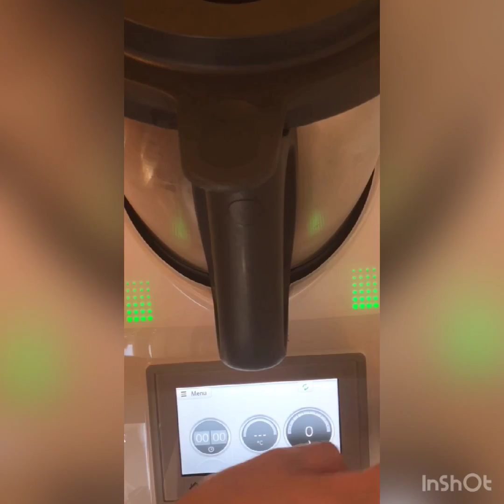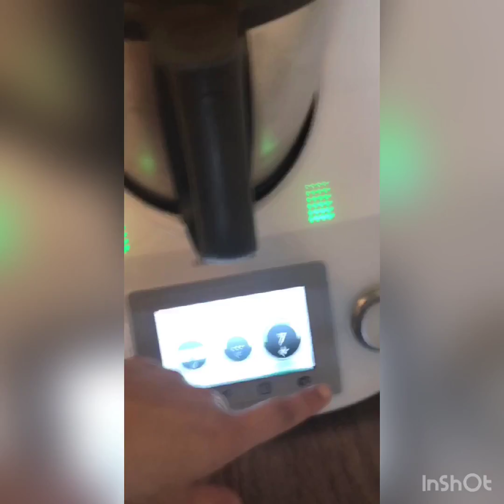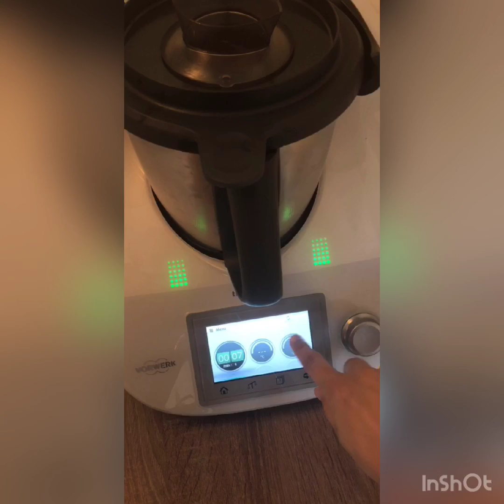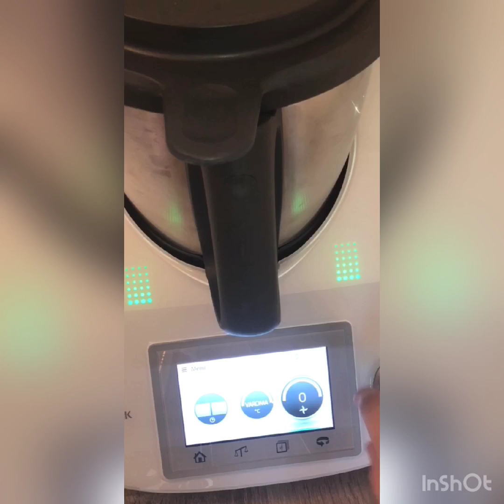Zaalouk au Thermomix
Dans cette vidéo découvrez comment réaliser ce caviar d'aubergines à la marocaine.

Ingrédients :

2 aubergines
1/2 poivron rouge
2 tomates
50g d'huile d'olive
2cs de jus de citron
1/2 bouquet de coriandre et persil
2 gousses d'ail
épices : sel, poivre, cumin et paprika doux

Retrouvez-moi sur Facebook : Kamilia Hannioui
sur snap : khannioui
sur Insta : Kamiliamomix